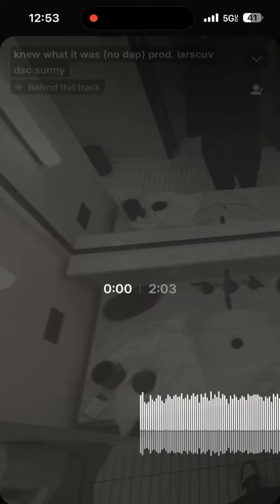knew what it was (no dap) Prod.larscuv